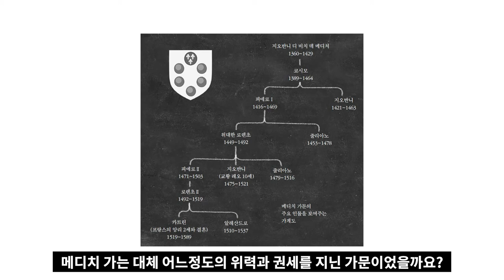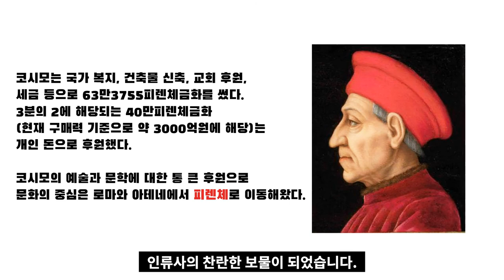이건희 컬렉션보다 조금 더 대단했던 메디치 가문 컬렉션 I 부자의 역사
고맙습니다.